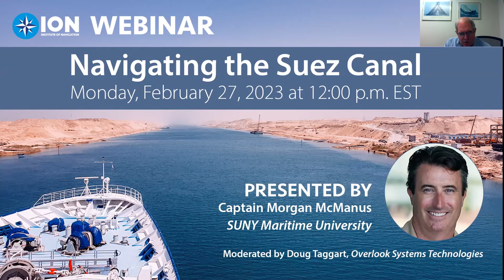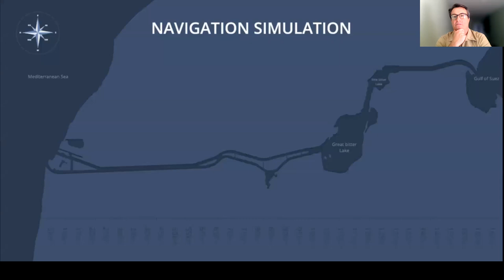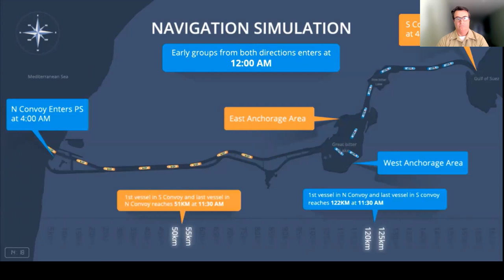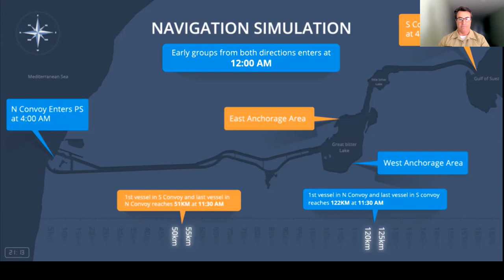Navigating the Suez Canal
What is it like to navigate a ship through the Suez Canal?
Complicated and highly stressful!

The Suez Canal that links the Mediterranean Sea and the Red Sea allows shipping crews to shave days off their shipping time. Without access to the Suez Canal, ships would need to navigate 3,000 additional nautical miles around the dangerous Cape of Good Hope at the southern tip of Africa and enter the Mediterranean Sea through the Strait of Gibraltar, adding 10 - 15 days to the voyage.

More than 22,000 ships passed through the Suez Canal in 2022 alone, making it the second busiest maritime choke point next to the Strait of Hormuz. But navigating a ship through the canal is fraught with high risks and unique challenges.

Navigating the canal became a source of attention after a giant container ship recently got stuck while navigating through the canal and blocking traffic for six days, preventing an estimated $9.6 billion of goods to pass and causing a significant disruption to the global supply chain.

So, what are the challenges pilots face with traversing the narrow canal with giant container ships? High winds, sandstorms, loss of visibility, tides, geo-political issues, and high-pressure commercial demands to name a few. What instruments are used to mitigate the risks? What navigation technologies are used to ensure success?

Attend the Institute of Navigation webinar, “Navigating the Suez Canal,” featuring Captain Morgan McManus, with the SUNY Maritime College, and master of the Empire State VI, who has navigated the Suez Canal multiple times from the North and from the South, and learn what is involved in piloting a mega-container ship through the narrow canal.